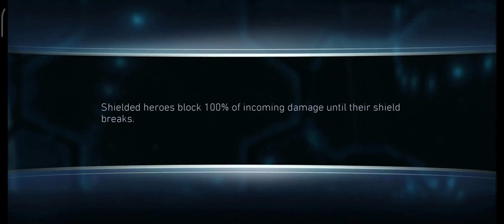Cheetah 🐆 - Arena Fights - InJustice 2 Mobile Android